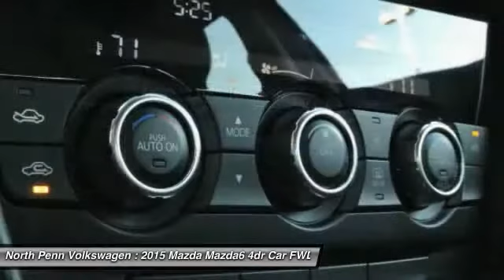2015 Mazda Mazda6 Colmar PA 16M1618A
2015 Mazda Mazda6 i Touring - $22850

Don't miss this 2015 Mazda Mazda6. It's equipped with Automatic transmission and features a Meteor Gray Mica exterior. With 15720 miles, You'll want to take this 4dr Car home. Make a great choice today.